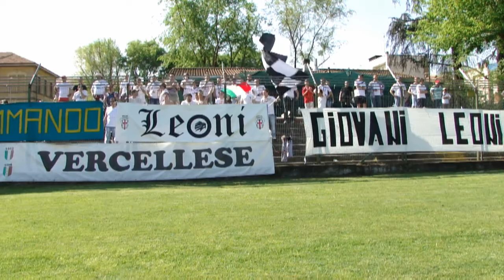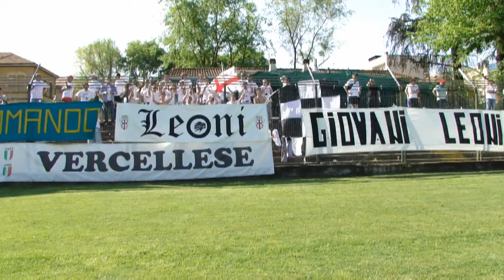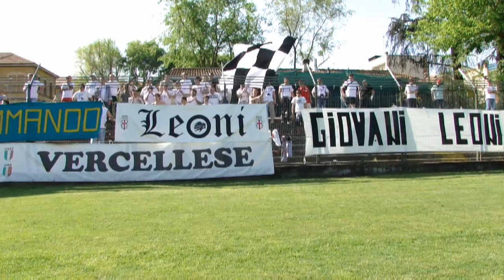02 Pro Vercelli-Canavese 2-1 campionato 2010/11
Video: Giorgio Morera